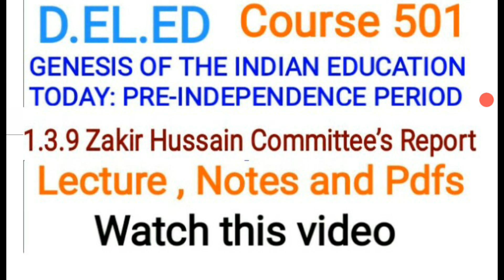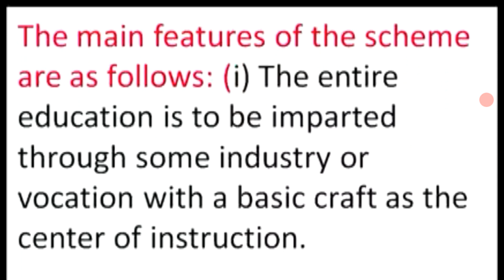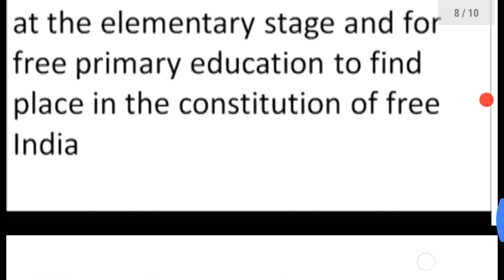1.3.9 Zakir Hussain Committee’s Report Unit -1 Course 501 D.el.ed (N.I.O.S) Couses from home online.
Click Here and download pdf notes of Zakir Hussain Committee in English
Gujrati
Tamil
Punjabi
Bengali
English
Hindi,etc
Sapru समिति के पीडीएफ नीचे करने के लिए इस लिंक पर क्लिक करें
Click the link and download the Pdf of Sapru Committee in English
the link to download pdf of Hortog Committe in Hindi
Sadler कमीशन के पीडीएफ डाउनलोड करने के लिए इस लिंक पर क्लिक करें
CLICK HERE AND DOWNLOAD PDF OF SADLER COMMISSION IN ENGLISH
 D.el.ed:
here and download Hindi pdfs of Universities Commission
here and download pdf of Universities Commission in english
कोर्सर्स में पंजीकरण करने के लिए यहां पर क्लिक करें
Click and download english pdf notes of Wood's Dispatch
this link and download the Pdf in Hindi
Join our telegram channel click this link
हमारे टेलीग्राम चैनल में इस प्रकार लिंक पर क्लिक करें
हमारे फेसबुक पेज में शामिल हों
Nios State Contact Clik here
Nios स्टेट संपर्क यहाँ क्लिक करें
Click here to down the Pdfs Concept of guru in English couese 501
अंग्रेजी पाठ्यक्रम 501 में गुरु के पीडीएफ संकल्पना डाउनलोड करने के लिए यहां क्लिक करें
CLICK HERE AND DOWNLOAD PDF OF ENGLISH  Maculay's minute course 501
यहां क्लिक करें और अंग्रेजी का मैक्यूलय मिनट कोर्स 501 डाउनलोड करें
सभी अपडेट्स और नोट्स के लिए यूट्यूब चैनल की सदस्यता लें इस लिंक पर क्लिक करें